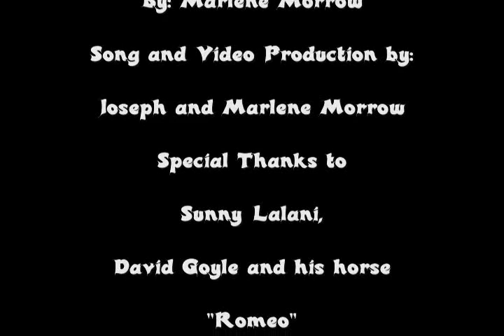"Spending Our Time Together" New Country Music by Marlene Morrow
A nice new Country song by Marlene some of my favorite thing are Country Music and horses.